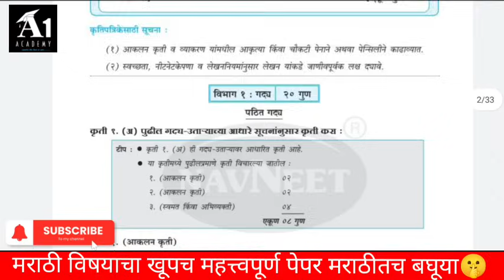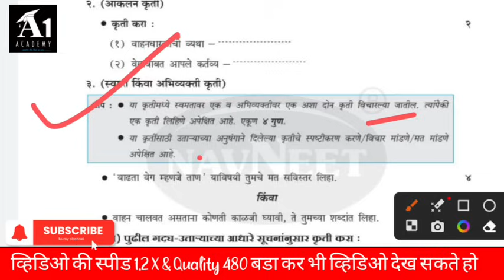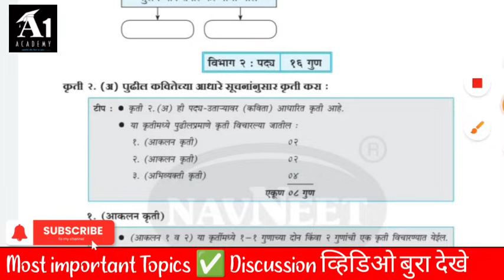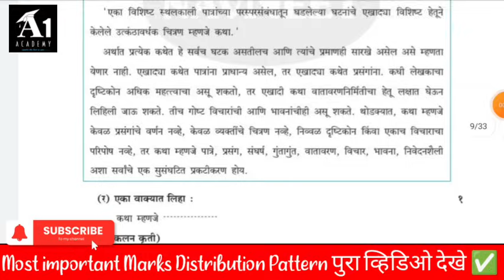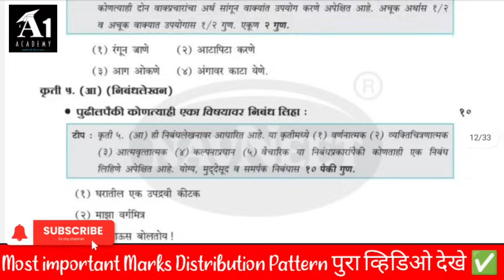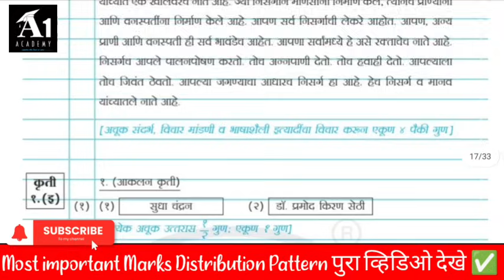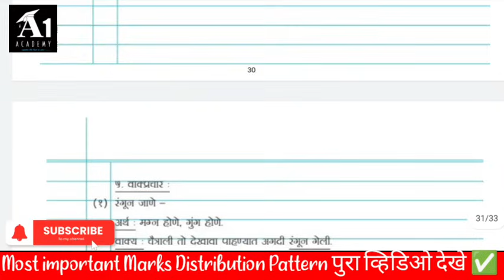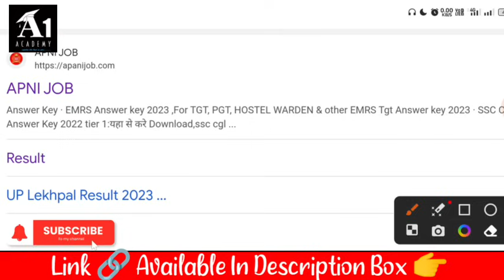12th Class Maharashtra Board Marathi paper 2024 🤫|12th Board Marathi Paper 2024,HSC Board Paper 2024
12th Class Maharashtra Board Marathi paper 2024 🤫|12th Board Marathi Paper 2024,HSC Board Paper 2024

( for paper pdf download)  Visit fast ⏩

Most important ENG paper 2023 & board paper pattern 2023 हा व्हिडिओ नक्की पहा & Ans sheet पण Download करा

12th maharashtra board Marathi paper pattern 2024,12th maharashtra board Marathi paper pattern 2023,
maharashtra state board 12th Marathi paper pattern 2023, maharashtra state board 12th Marathi paper pattern 2024,
12th Marathi question paper 2024 maharashtra board,
Maharashtra Board Marathi new paper pattern,
Maharashtra Board Marathi model paper 2024,
Maharashtra Board 21st February English paper,
12th board Marathi paper,
12th board Marathi paper 2024,
Maharashtra 12th board paper 2024,
HSC Marathi paper 2024,
HSC Marathi model paper 2024,
board previous year question paper 2023,
board previous year question paper pdf download,
Maharashtra board previous year question paper,
12th board Marathi paper 2024,
12th board Marathi paper 2024 download,
HSC English paper 2024,
HSC English model paper 2024,
board previous year question paper pdf 2023,
Maharashtra state board Marathi question paper 2024,
21st Feb English paper 2024,
board previous year model paper
English paper pattern
board time table 2023
Maharashtra Board time table 2023
change time table 2023
10th Board time table 2024,
SSC Board time table 2024,
HSC Board time table 2024,
12th Board time table 2024,
maha Board time table 2024,
maha 10th Board time table 2024,
maha 12th Board time table 2024,
Maharashtra 10th 12th Board important question paper,
English important question 2024,
21st February 12th Class English paper 2024,
21st February 2024 English paper download,
maha Board new pattern blueprint 2024
Maharashtra board time table 2024
maharashtra board 2024 news,
maharashtra board 2024 syllabus, maharashtra board 2024 new update, maharashtra board 2024 question bank, maharashtra board exam 2024 news today, maharashtra board exam 2024,
 10th maharashtra board 2024 timetable, maharashtra board 12th 2024,
12th maharashtra board 2024 syllabus
maharashtra hsc 2024 exam date, maharashtra hsc 2024 syllabus,
maharashtra hsc 2024,
maharashtra timetable hsc 2024,
21 February English paper kaisa aaega,
12th board English paper 2024,
board previous year question paper 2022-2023,